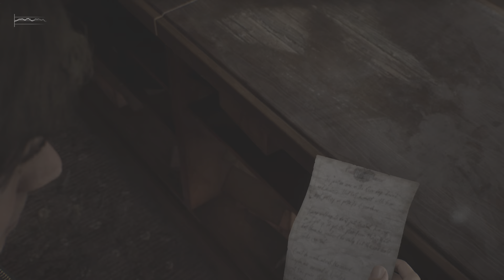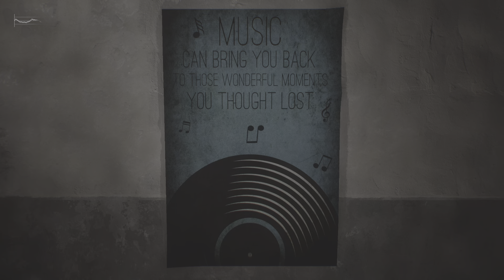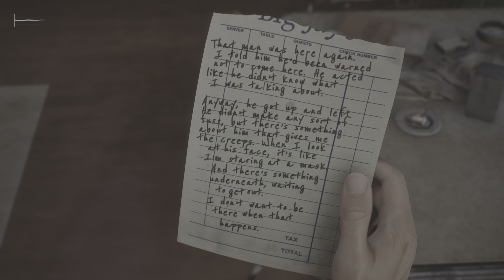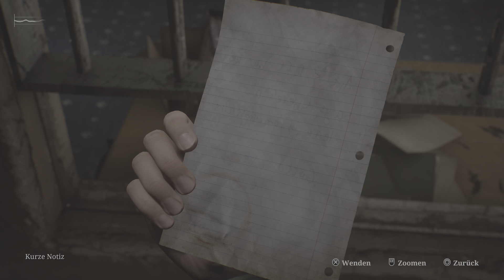SILENT HILL 2 ps5 part 2